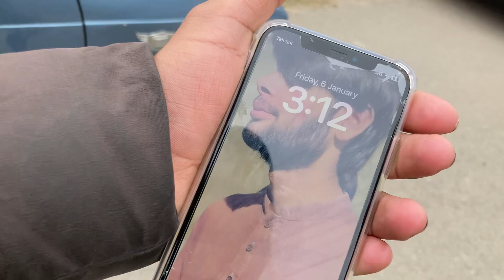1 vs 1 ROOM challenge with MR siKanDar ll pubg mobile ll @aneeqmunawar8426 FULL VLOG